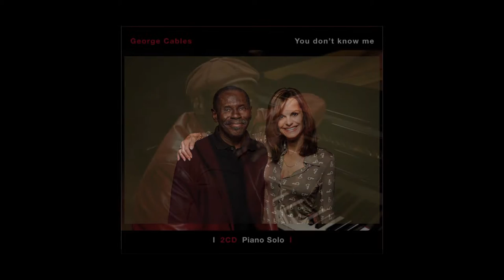George Cables - Ana Marie (Wayne Shorter)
Track: Ana Marie (Wayne Shorter)
Artist: George Cables
Album: You Don't Know Me  (Kind of Blue Records KOB 10024)
Artists: George Cables (Piano)
Recorded at Avatar Studios, New York, Ny, May 5 & 6, 2007
Produced by Suzanne Severini
The album is available on I-Tunes, Apple Music,  Amazon & Spotify.